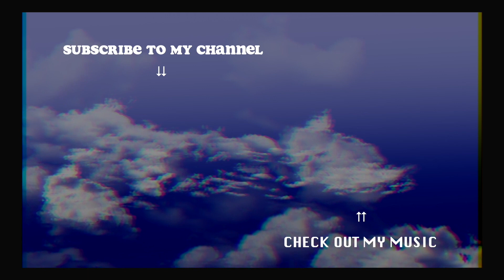ASMR christmas triggers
MERRY CHRISTMAS to everyone who celebrates!🎄🌟 🎄🌟 🎄🌟
In this video i'm doing ASMR with some christmas themed triggers 🧝
Are you celebrating christmas? And if so, do you have any specific christmas traditions - i'm dying to know❤️

Anyway, i hope you're doing well ✨
Stay safe &

F  I  N  D    M E    H  E  R  E    ( n o n   a s m r )

camera: iphone 11 (front camera)